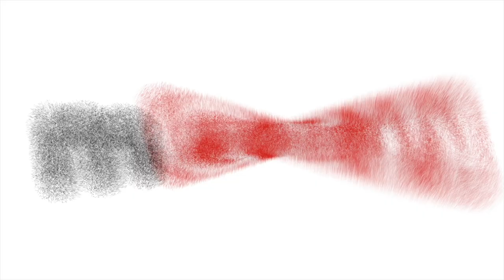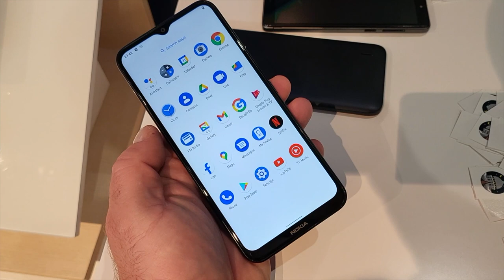Nokia na MWC 2022 - nowe modele serii C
Nokia na niewielkim, skromnym stoisku prezentuje na MWC trzy nowe, równie skromne smartfony. Nokia C2.2, Nokia C21 i Nokia C21 Plus to smartfonu budżetowe. Bez rewelacji, ale niedrogie...